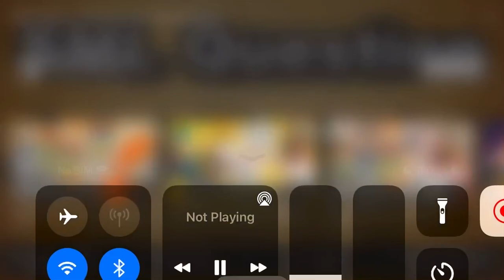SPL Movie: The Octopus